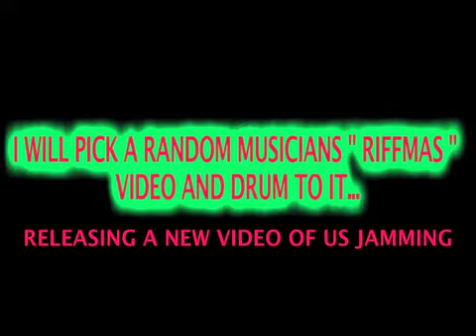12th Day Of Riffmas 2018